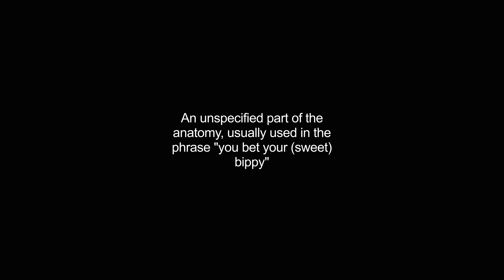bippy video Dictionary meaning and pronunciation